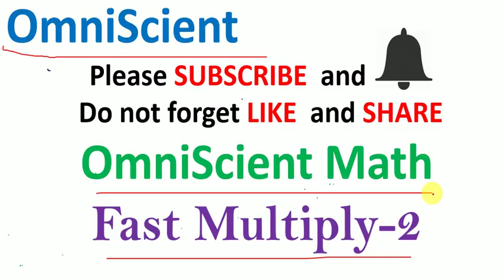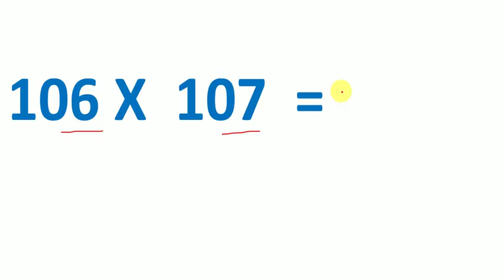दिमाग को calculator बनाए / Fast Multiply Short Tricks for Fast Calculation // Fast Multiplication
दिमाग को calculator बनाए / Fast Multiply Short Tricks for Fast Calculation // Fast Multiplication //   how to fast multiply 2 digits numbers upto 100. दिमाग को calculator की  तरह बनाए |

Railway NTPC + GROUP D 2019 e-book only 35 ₹ in (hindi) 👇
रेलवे की सभी परीक्षाओं की तैयारी के लिये मात्र  ₹ 35 में e-book उपलब्ध 👇